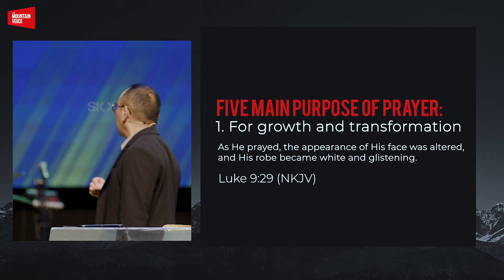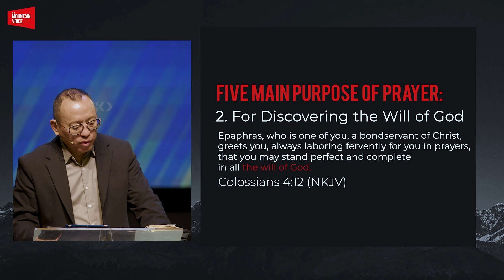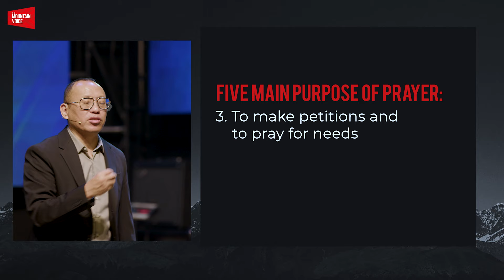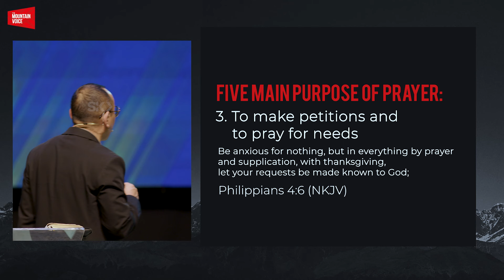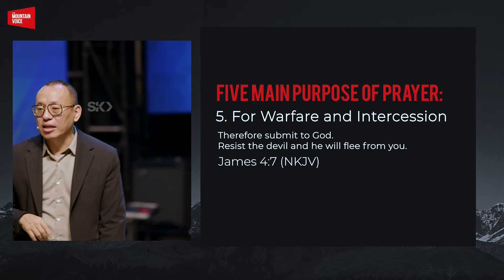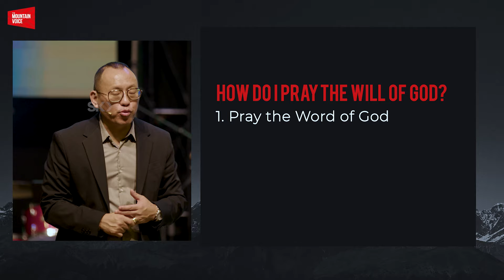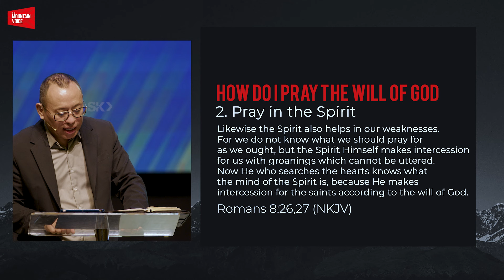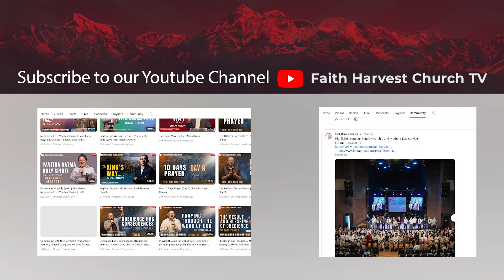Why and How to Pray | Shan Kikon | The Mountain Voice Episode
Message: Why and How to Pray

Hi everyone, we are on GODTV every Friday at 6 pm (IST) with Pastor Shan Kikon.

Proclaiming the Gospel of Jesus Christ from the Mountains of Nagaland to the Nations.
We encourage you to join us on the broadcast program, The Mountain Voice
on GODTV.

If You Have Prayer Needs